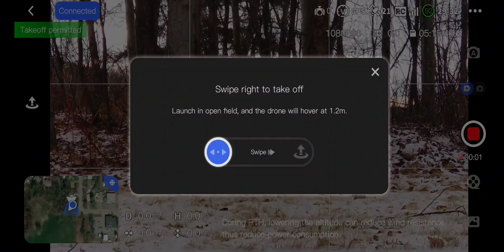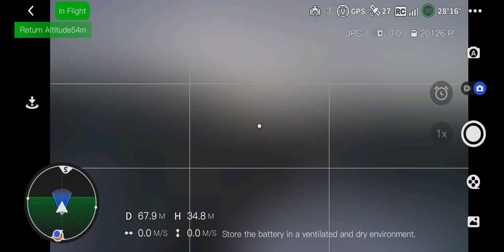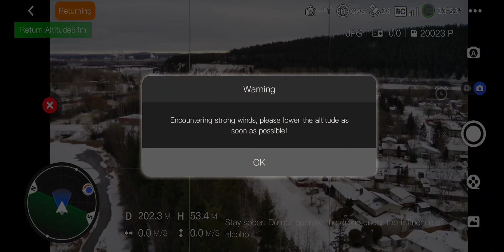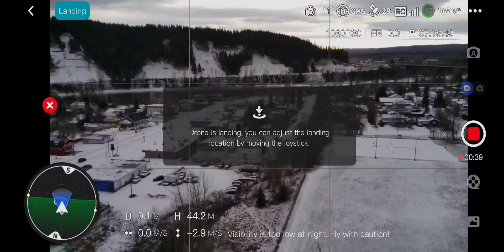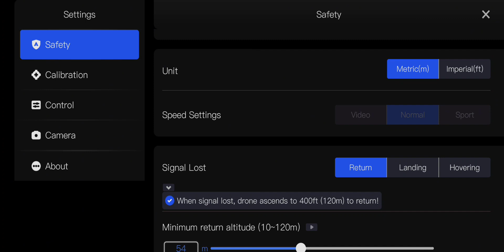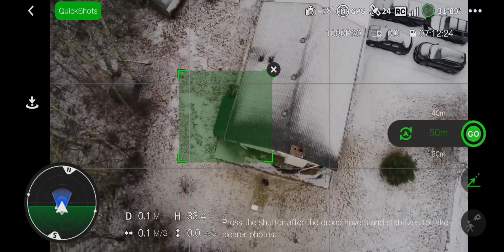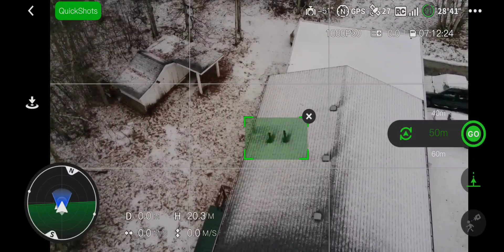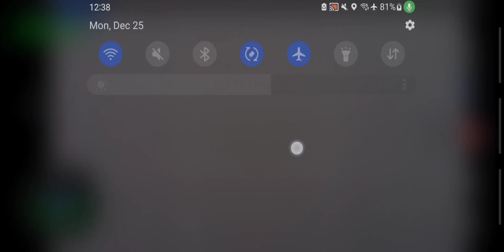rocket quickshot on potensic atom drone | learning series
screen recording on atom and quickshots